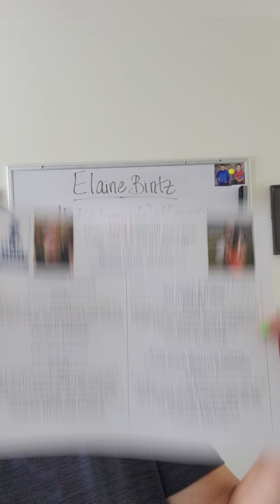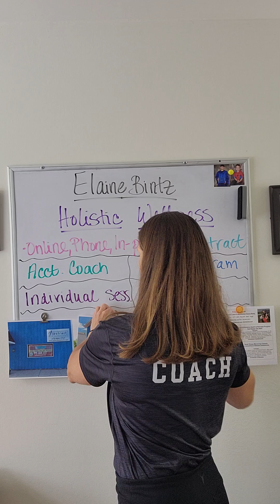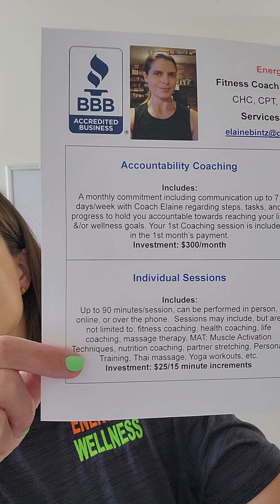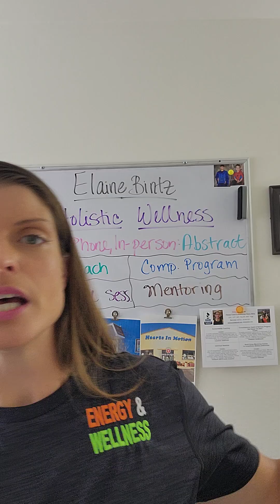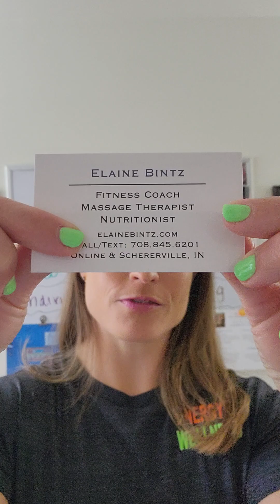Elaine Bintz, Wellness Coach, shares her services and rates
Holistic Fitness Coach and Nutritionist Elaine Bintz explains her services and rates.

Check out: elainebintz.com for more information.

Make today GREAT!